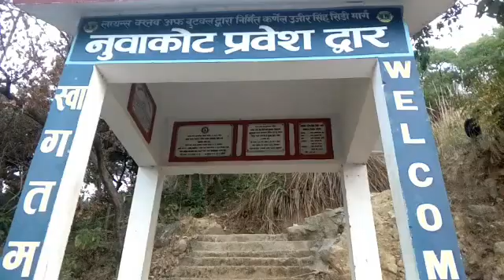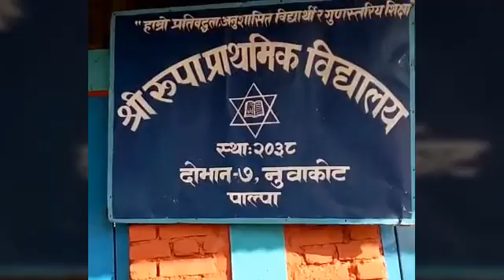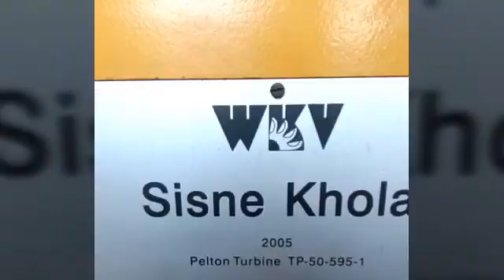Nepali Boy's Tracking to Nuwakot "Class Bunker Friends"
Tracking boys funny items. Fully  Enjoyed